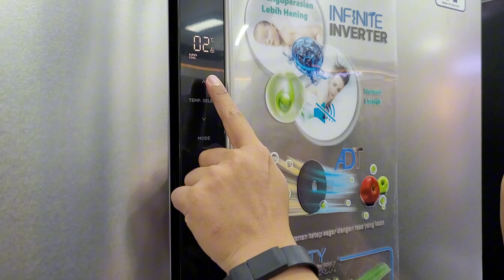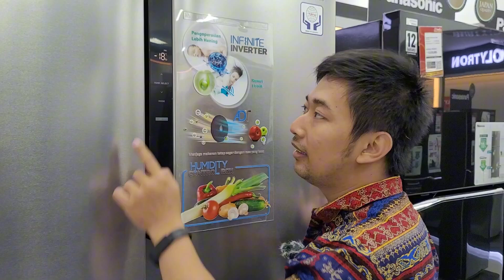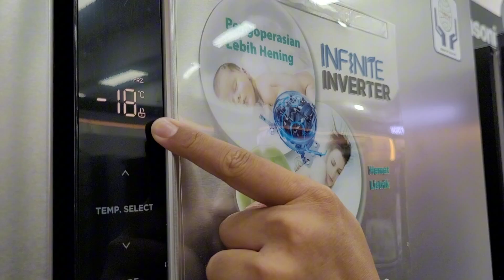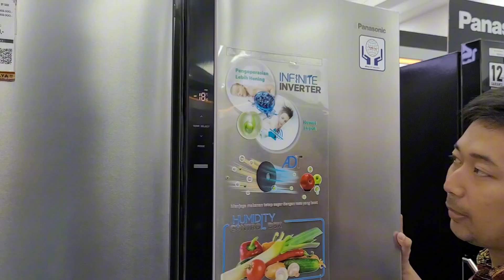New Kulkas Side By Side Panasonic NR-SC631BWSD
Link shopee